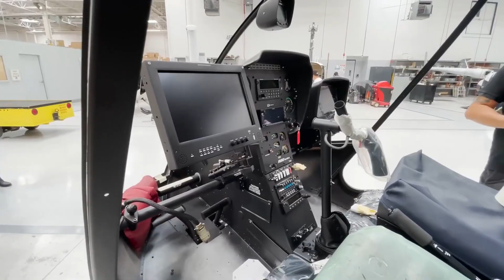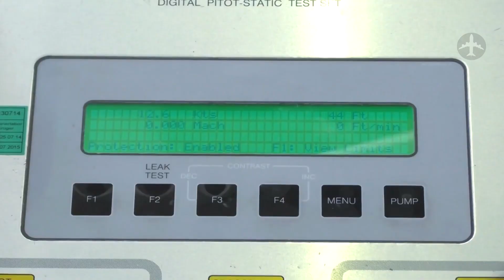USA Helicopter Factory: Robinson R44, R66, R22 – Light Helicopter Manufacturing process & Assembly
Robinson Light Helicopter Factory. Producing R44, R22, R66 helicopters. Inside California Robinson factory. How are Robinson helicopters assembled and transported?

The Robinson R44 is by far the most sold Robinson helicopter.
Here's a breakdown of total units produced (approximate as of recent years):

R22 (introduced in 1979): ~4,800 units
R44 (introduced in 1992): ~6,500+ units - Most sold
R66 (introduced in 2010): ~1,200+ units

Why is the R44 the most popular?
Seats 4 people, unlike the 2-seat R22 → more versatile
Less expensive to operate than the turbine-powered R66
Widely used for training, private ownership, law enforcement, and commercial use

So, if you're asking which model has been most successful or widely adopted — it's definitely the R44.

00:00 Robinson helicopter factory tour
01:43 R22 helicopter manufacturing
02:50 R44 helicopter production
03:00 R66 helicopter story USA
04:45 Robinson helicopter paint shop
05:15 Helicopter package and transportation
13:20 Reassembly at the customer
15:55 Helicopter outside testing